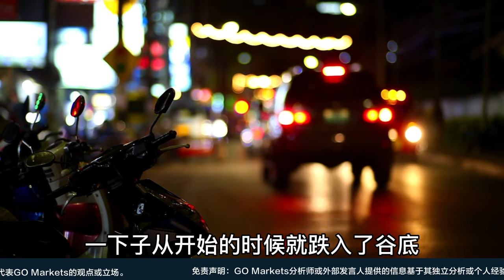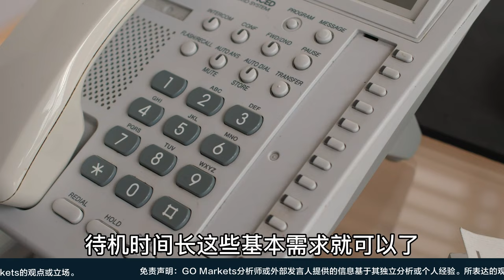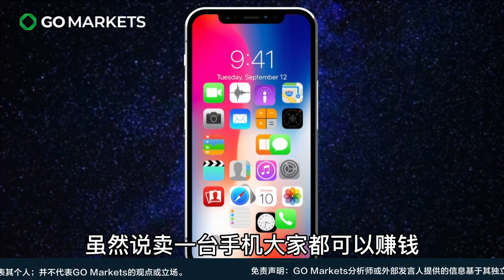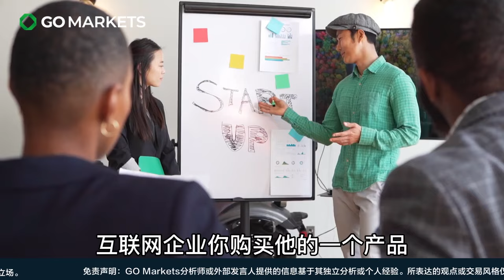中国第一! 世界第三! 中国电动车真正的销量一哥, 其实是你一直看不起的比亚迪! 虽销量成功逆袭，但为何难以摆脱“低端”标签？传统汽车和互联网汽车到底有哪些区别？